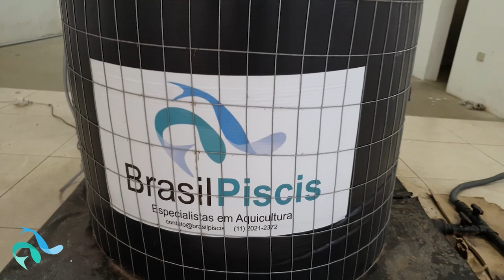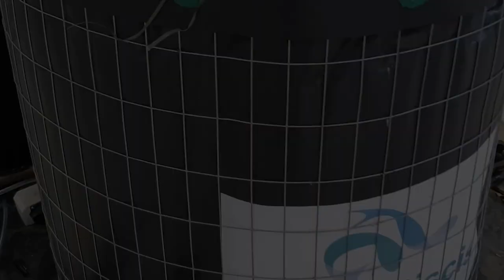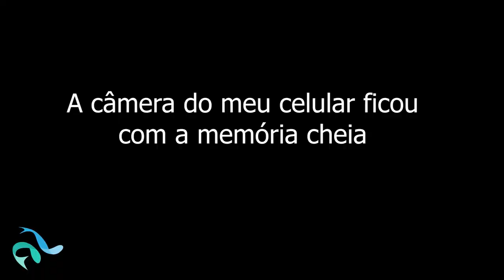FAZENDA URBANA! PRODUZA PEIXES EM CASA OU NO ESCRITÓRIO! - Vídeo 126